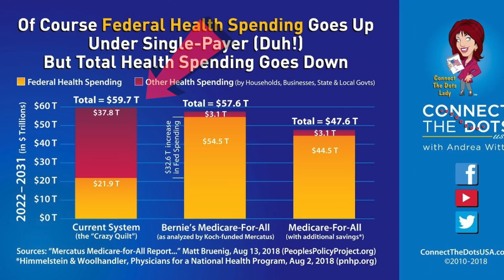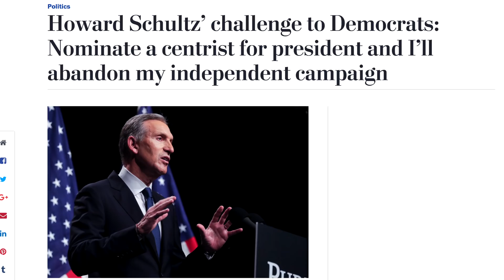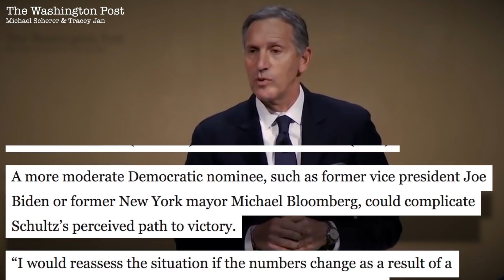Howard Schultz's Threat to Democrats: Nominate a Centrist or I’ll Run